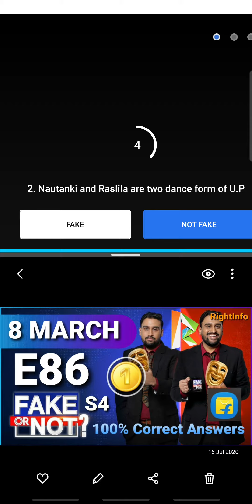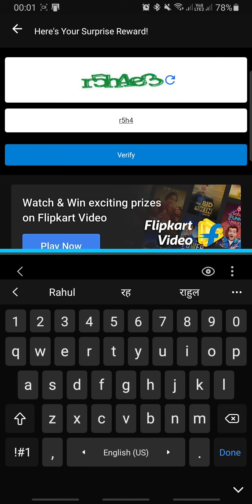Flipkart FAKE OR NOT Quiz Answers S4 E86 | 8 March 2021 | 100% Correct Answers | Play & WIN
👉🏼 NOTE !

👉🏼 NOTE !

■ USEFUL VIDEOS !

1) कया हम ₹2500 Voucher दुसरे Account में Credit/Add कर सकते है ? - All Questions Answered With Proof.

2) क्या हम फिर से ₹2500 Flipkart Voucher Redeem कर सकते हैं? Same Account में? - All Doubts Cleared With Proof.

3) 2500 Rs. Flipkart Gift Voucher For Free | How To Get? How To Redeem?- All Details Explained